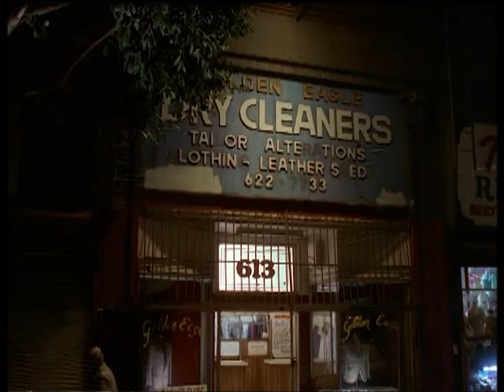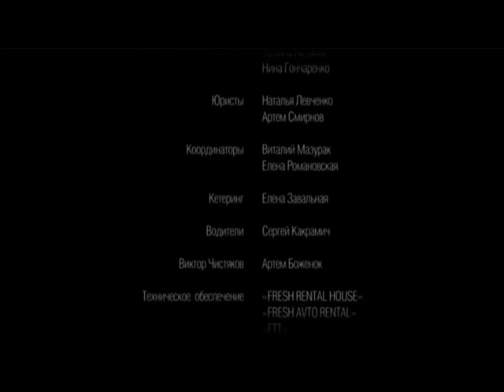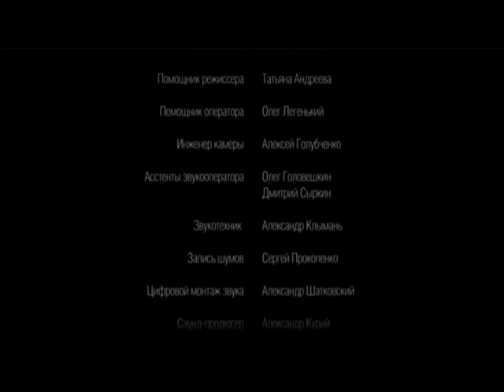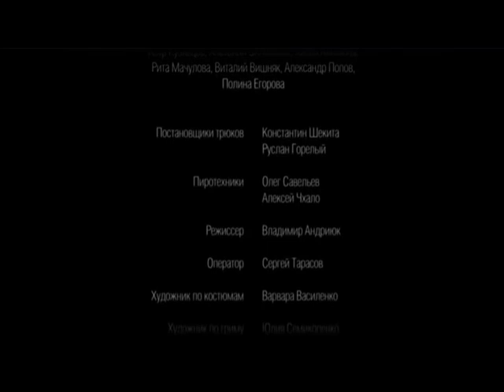0X0TНИKИ 3A HEЧИCTЮ 4 серия из 6 (детектив, триллер,мистика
Никто и не мог представить себе, что страшные сказочные персонажи, различные чудовища и демоны на самом деле реальные существа, которые внезапно уделили свое внимание и заселили собою Чикаго... Полицейское управление города сформировало специальный секретный отряд, в задачи которого входил поиск и истребление монстров.
Сериал о Сильных Мира Сего
     Заходите на наш канал устраивайтесь поудобнее и приступайте к просмотру любимых фильмов. Лучшие сериалы онлайн с полюбившимися героями на канале Super Star, а также море эмоций и впечатлений вам гарантированы! На канале можно посмотреть с интересные фильмы и сериалы.